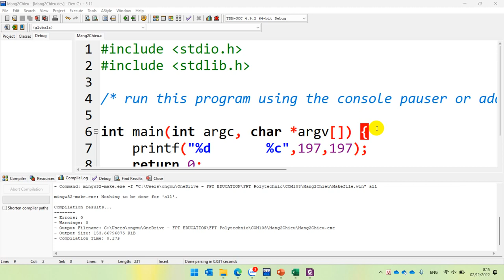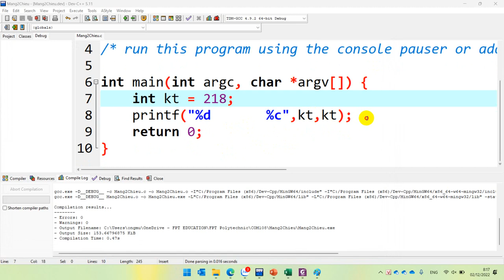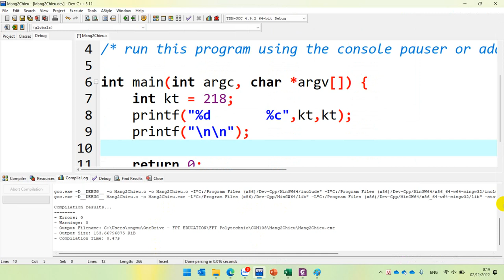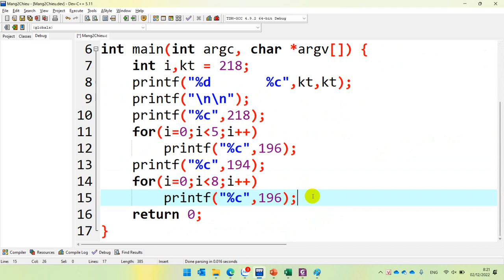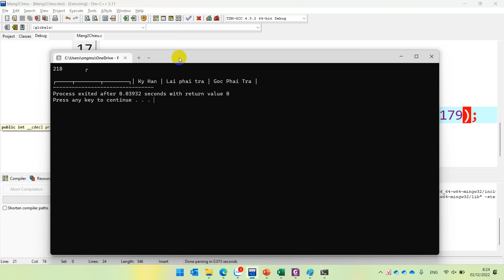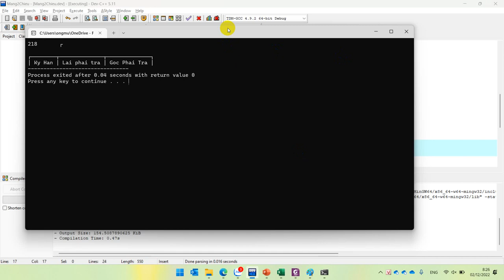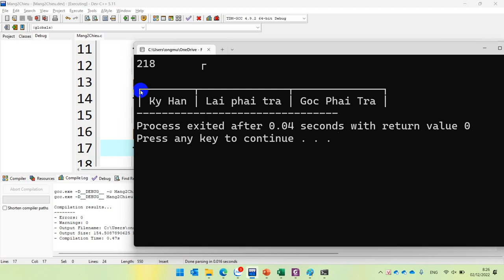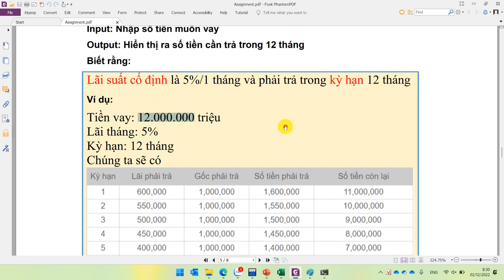COM108 Hướng Dẫn Kẻ Khung Trong C